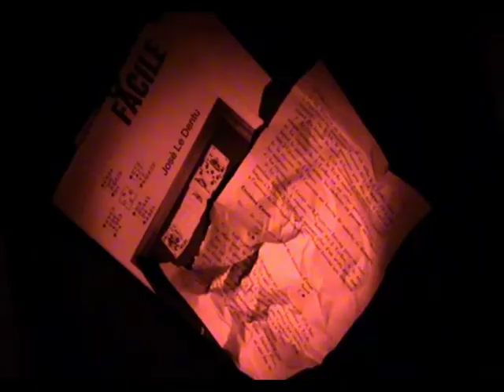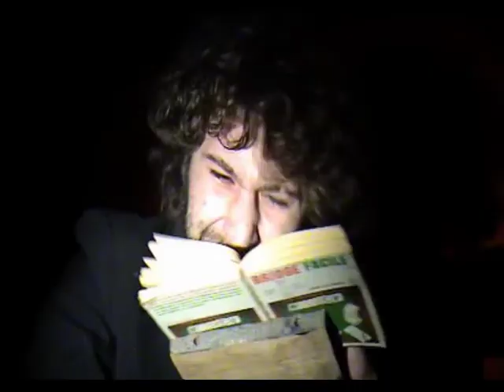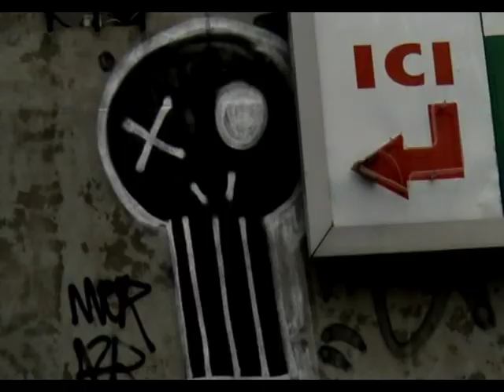Johnny Be Bad - Edelschwarzkopf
Rejets préapocalyptiqueS...